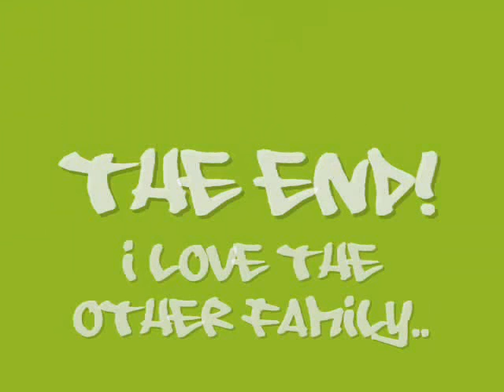Chillin at the dance room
dance room at veterans rec center! (=
we're there almost EVERYDAY! hahaha, this is what we do sometimes, just MESS AROUND! but again, we do session